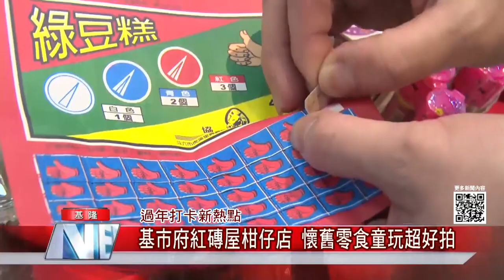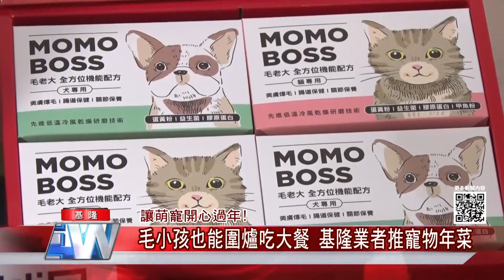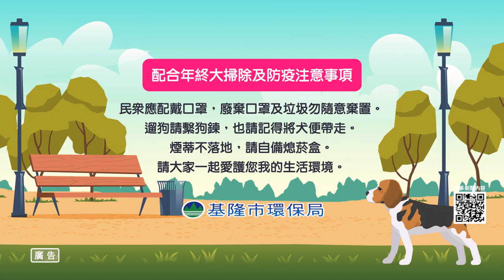中嘉新聞1100209 基隆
施政滿意度調查 林右昌排名第六
春安首長聯合慰問 市長.議長感謝留守同仁
年前慰勞清潔隊員-林右昌盛讚服務獲市民好評 盼延續好表現
連續第二十年 基隆市議員張耿輝—春節慰勞警消等25單位
三軍總醫院義診 議員陳宜送春聯添喜氣
春節連假倒數! 基隆廟口防疫備戰不敢鬆懈
防疫! 初四發財金延後發送 城隍廟送財神口罩
過年打卡新熱點-基市府紅磚老屋柑仔店 懷舊零食童玩吸睛
讓萌寵開心過年-毛小孩也能圍爐 基隆業者推寵物年菜
掃蕩非法OTT機上盒業者 侵權價值超過 10 億

臉書追起來
Home 中嘉- 吉隆有線電視

趣聞不漏接
吉隆官網(中嘉新聞)

喜歡看電視?